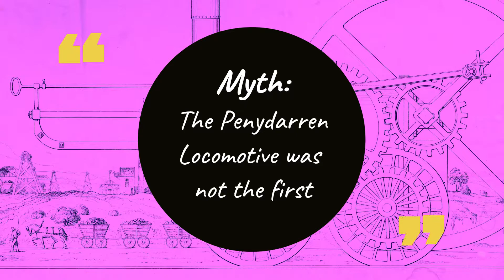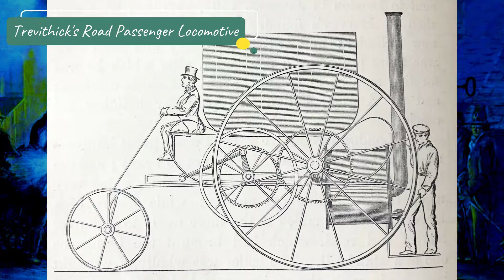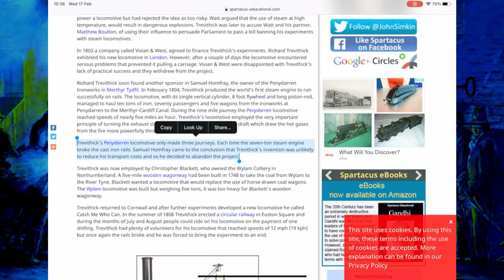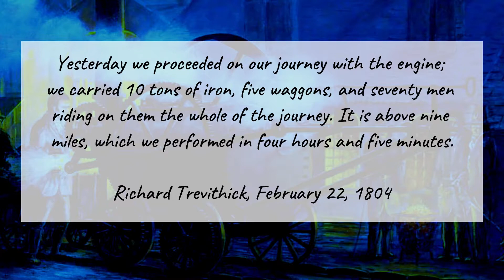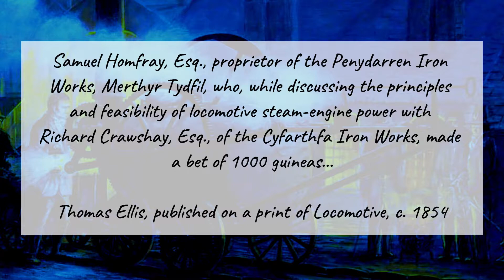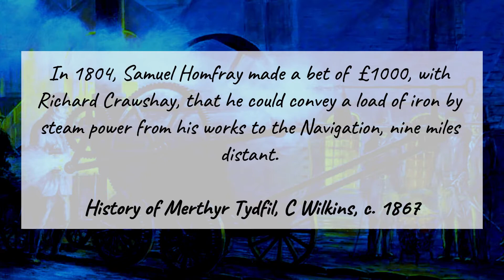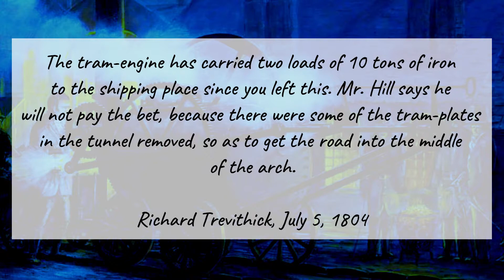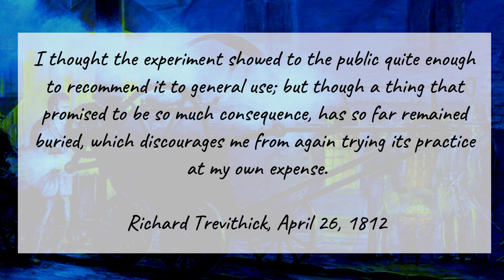Myth Busting: Trevithick and the Penydarren Locomotive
On February 21st, 1804, Richard Trevithick and his Penydarren Locomotive changed the world. Find out more as we look at some of the myths around this legendary historical event.

WellbeingMerthyr